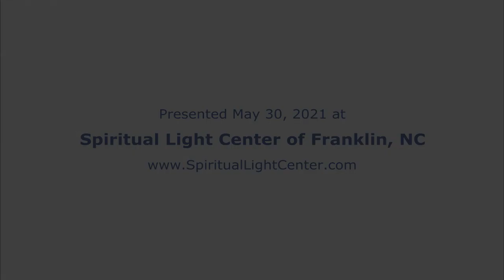Forrest Rivers - Our Lost Sage: The Earth & Her Power to Heal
Forrest Rivers' presentation "Our Lost Sage: The Earth & Her Power to Heal" given at the Spiritual Light Center in Franklin, NC on May 30, 2021.